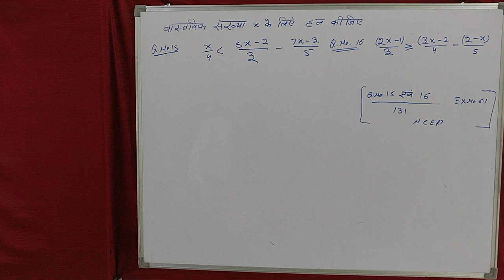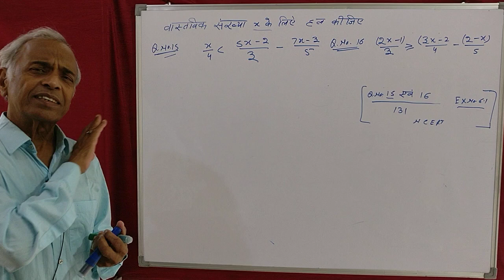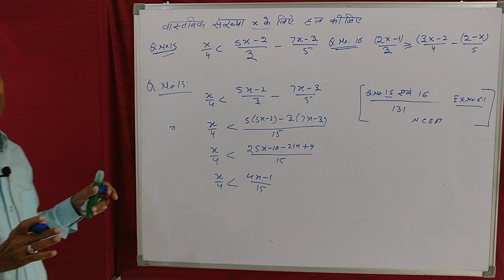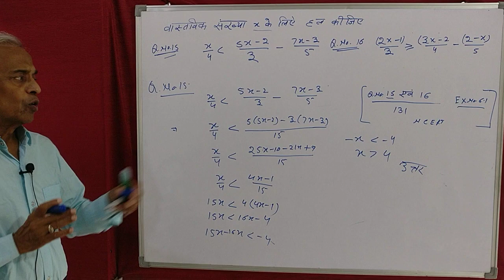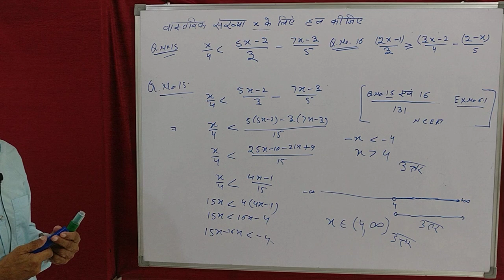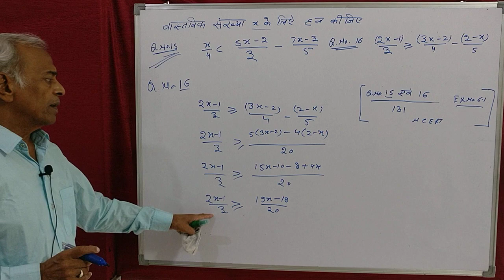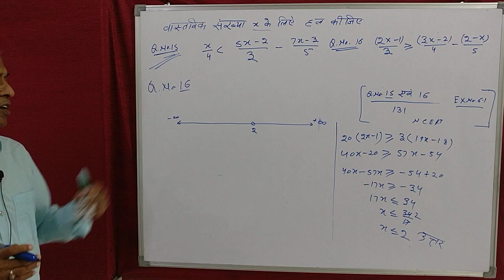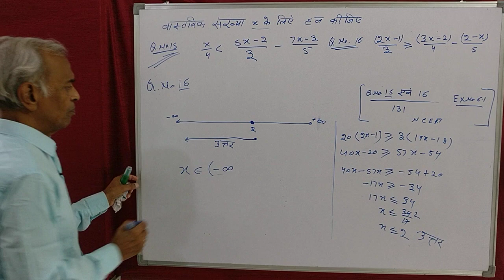for class 11 th NCERT Q No 15,16,Ex No 6•1 page no 131.